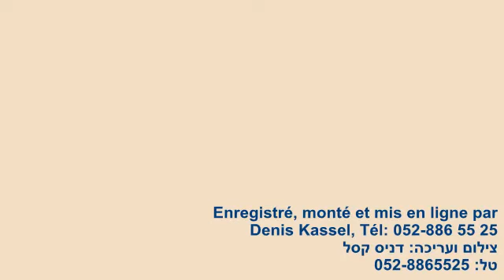Rav Menahem Akerman: La philosophie de l'histoire selon le Rav Kook (1er cours)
Cette année les cours du Rav Menahem Akerman dans le cadre de la Midreshet Yehouda - Manitou portent sur la pensée du Rav Kook
Ce soir: La philosophie de l'histoire selon le Rav Kook
Filmé, monté et mis en ligne par Denis Kassel 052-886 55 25
צילום ועריכה : דניס קסל 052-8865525